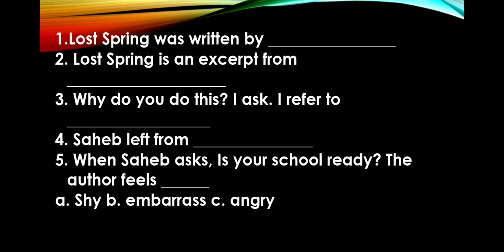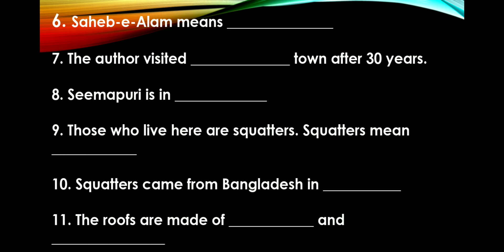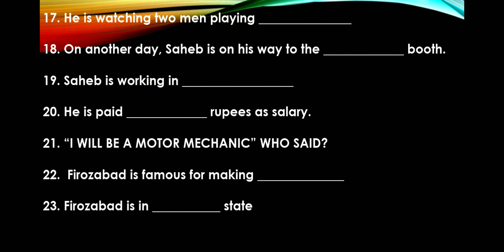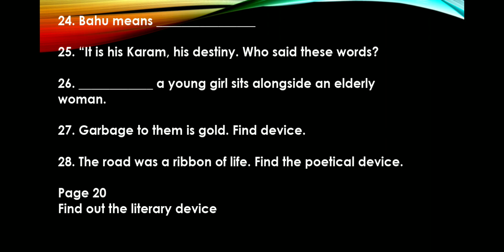LOST SPRING MCQS XII STD CBSE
Dear students, All the best for your exam.